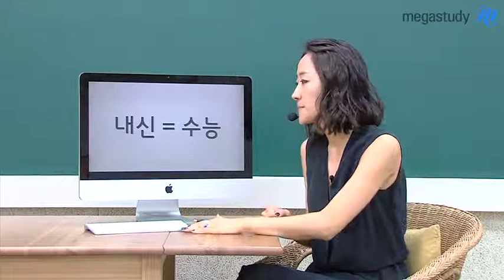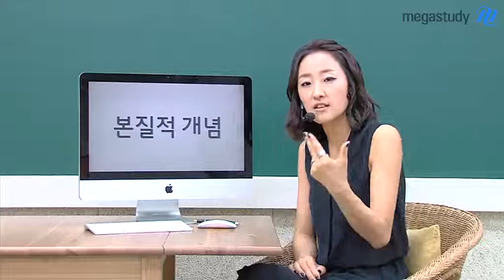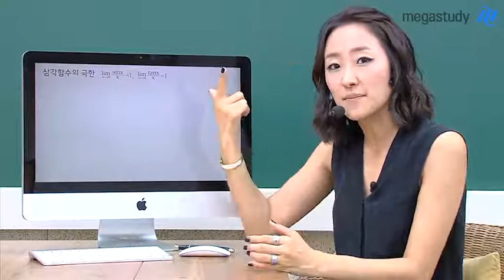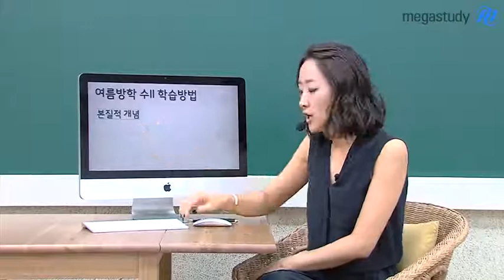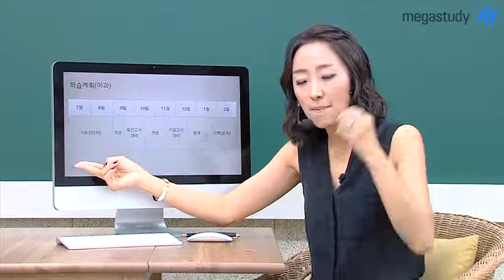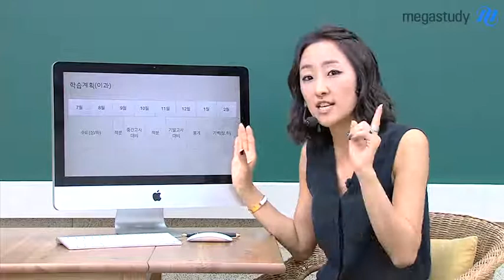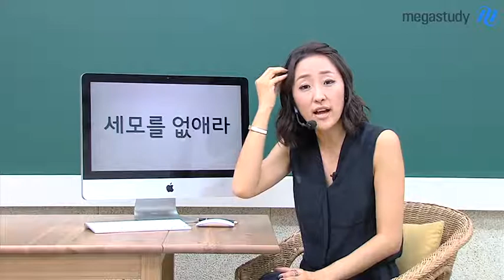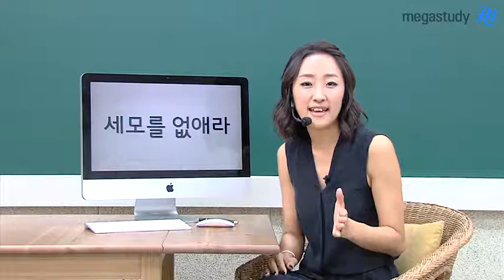[메가스터디] 수학 오르새 "고2 이과 여름방학 수학ll 학습법"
"내신=수능" 수학II를 시작하는 고2 이과 학생들을 위해 오르새 선생님이 수학II 학습법을 공유합니다. - 합격불변의 법칙 메가스터디